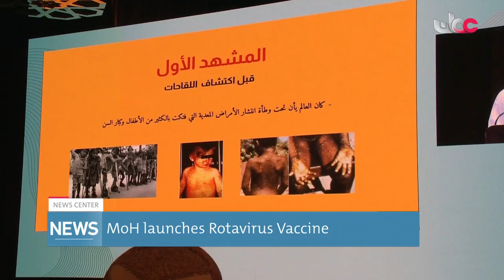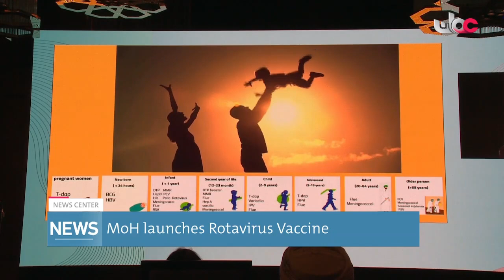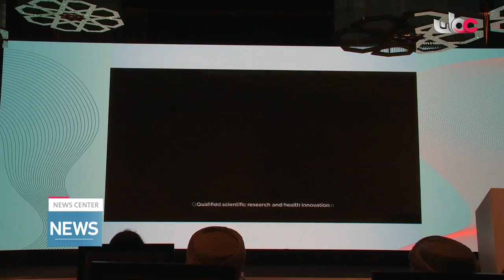MOH launches Rotavirus Vaccine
Report by: Abdallah bin Ahmed ALRubaiey